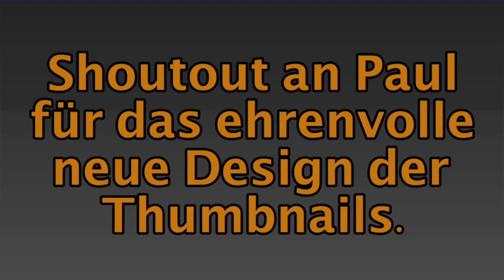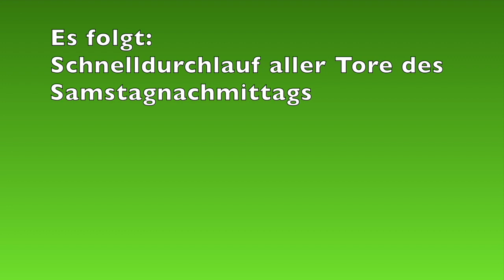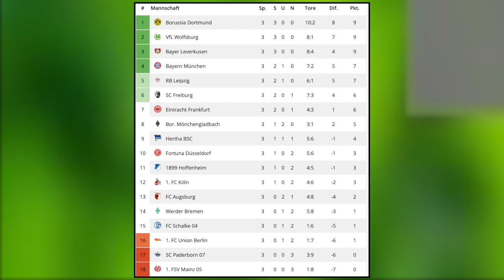FIFA 19: Spieltag 3 (inkl. Samstagskonferenz) - Saison 19/20 l Bundesliga - Prognose l Deutsch [HD]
Borussia M´Gladbach - RB Leipzig
VfL Wolfsburg - SC Paderborn
Bayer 04 Leverkusen - TSG 1899 Hoffenheim
FC Schalke 04 - Hertha BSC
SC Freiburg - 1.FC Köln
FC Bayern München - 1.FSV Mainz 05
1.FC Union Berlin - Borussia Dortmund
SV Werder Bremen - FC Augsburg
Eintracht Frankfurt - Fortuna Düsseldorf

Meine CPU-Einstellungen: In dieser Reihenfolge:
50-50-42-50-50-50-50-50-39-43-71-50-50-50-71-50